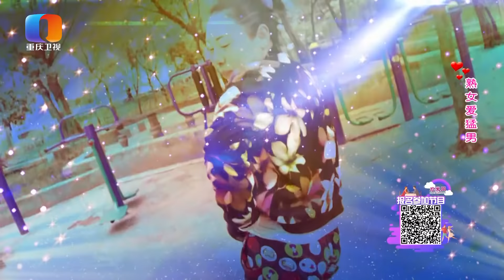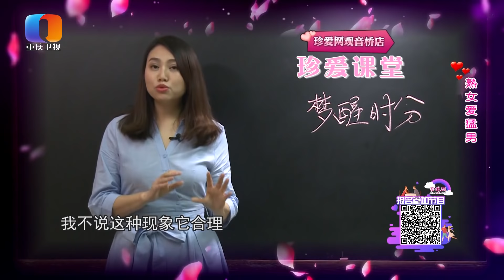【奇葩剪辑】相亲惊现老司机，45岁女歌手找猛男，只要身体好，一切都不重要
凡人有喜20180904